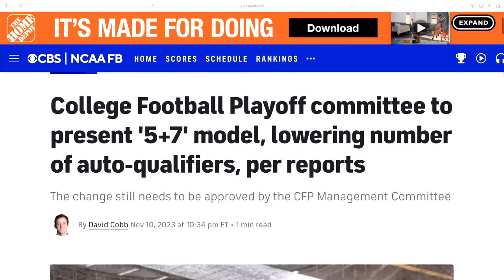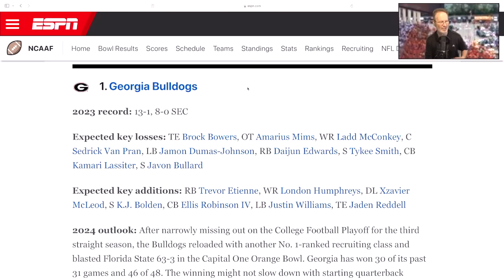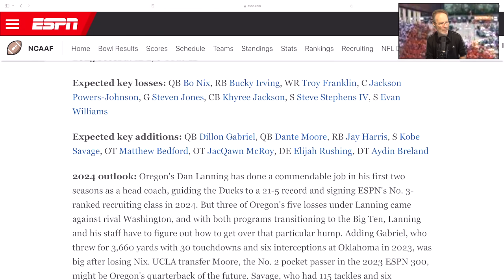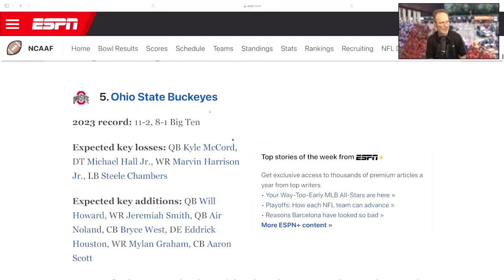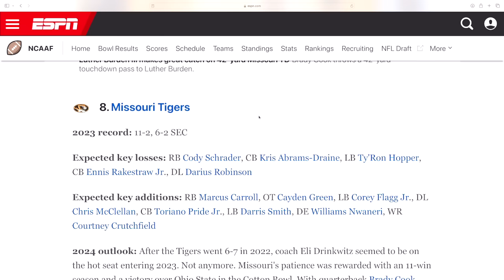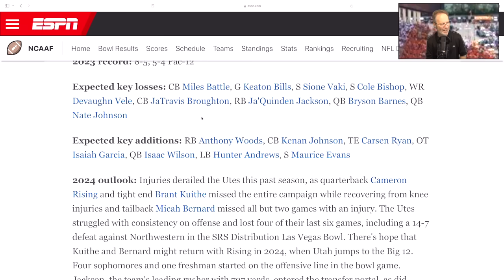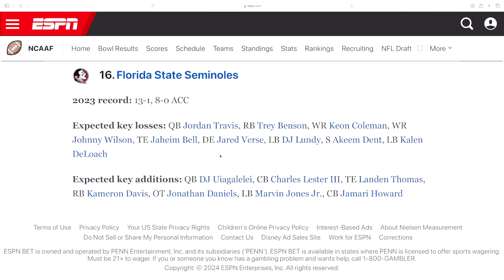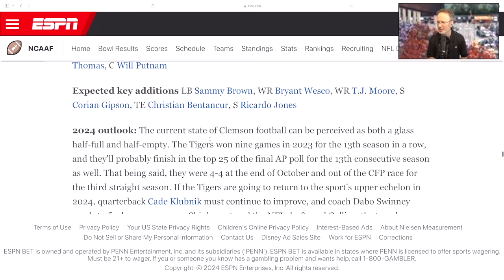12 TEAM PLAYOFF!, TENNESSEE FOOTBALL ,OHIO STATE FOOTBALL, GEORGIA FOOTBALL, FLORIDA STATE FOOTBALL